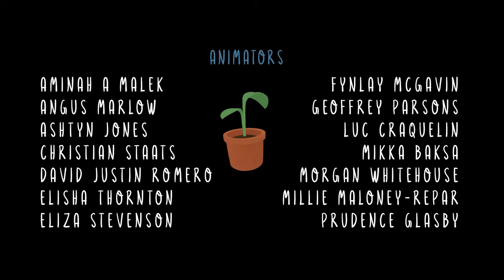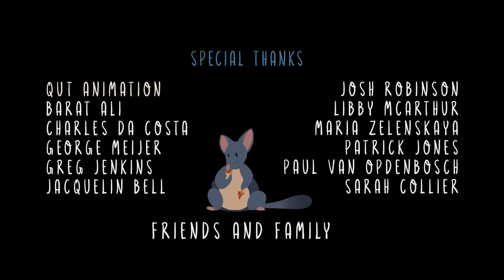Pop N Possum - Animation Short Film 2020 - QUT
An Australian possum loses its home and decides to claim the house of an old man for his own.  To find peace, the old man will need to find a way to live alongside his furry neighbour.

Director: Christian Staats
Co-Director: Aminah A Malek

Produced at QUT